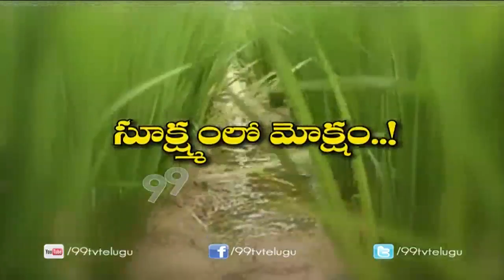The Use of Farm Fertilizers || Eruvaka || 99tv